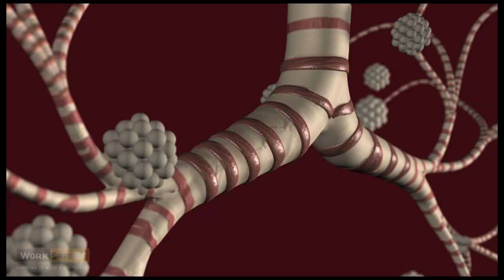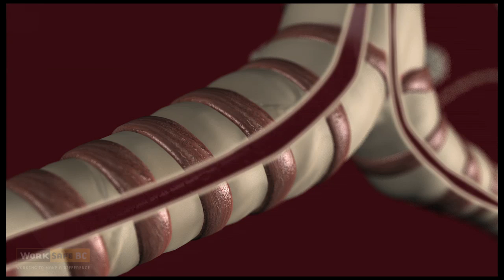Isocyanate Exposure in Homes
This video illustrates the hazards of isocyanates in spray foams to both workers and homeowners.